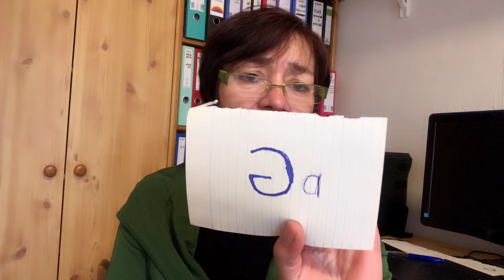“aG , GL, BL” harflerini Engellikte almanın şartları